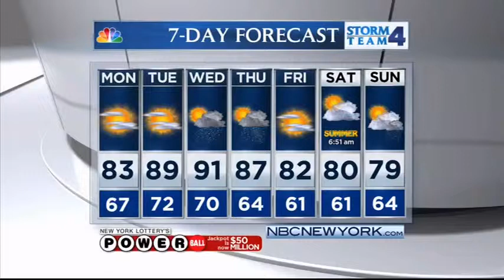TODAY Show Segment 6/16/14: Editor in Chief Dana Points discusses "10 Best Family Cars"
Parents magazine Editor in Chief Dana Points is with The TODAY Show talking about the top picks from the "10 Best Family Cars" list. Parents magazine teamed up with Edmunds.com to find the best cars for families in 2014. Aired on June 16, 2014.